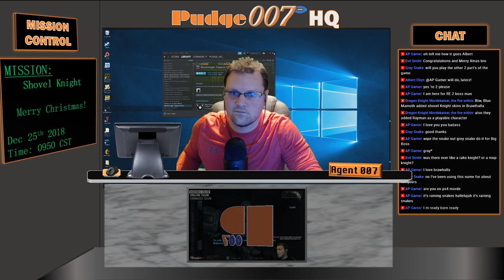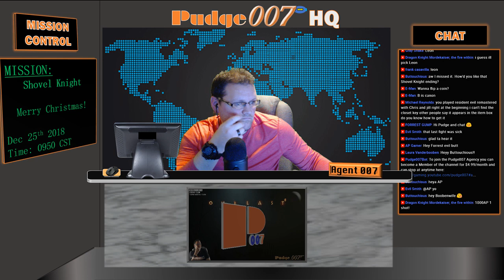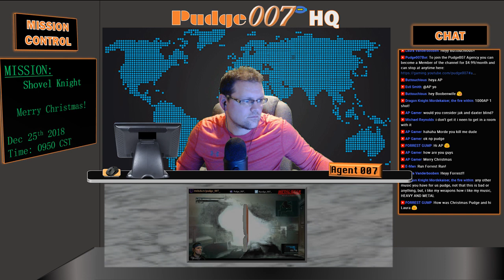Resident Evil 2 - Leon B Scenario: Normal Difficulty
Welcome everyone! I am Pudge007, a broadcast video game streamer on various consoles and PC, specializing in the Metal Gear Solid series.  50% of the channel focuses on the Metal Gear series while the other 50% is variety, including old classics such as the Mega Man and Resident Evil Series as well as new releases!.  If you're looking to have a good time by either interacting in chat or lurking in the stream, the Pudge007 Agency Channel is the place for you!  Thanks for stopping by, and remember to live life to the MAX!

RULES*:
1) Be Respectful!
2) NO SPOILERS! Even if you assume Pudge007 already knows what will happen, ask him first before you say one at all times.
3) NO BACKSEATING! This means no hints, gaming tips, suggestions, etc. Pudge007 will ask if he does want any assistance with the gameplay.  If not, leave them to yourself. First offense is a warning; second is a ban. You have been warned.
4) No self-promotion or promotion of another streamer unless given permission by Pudge007.  However, if you have any questions regarding tips or suggestions on starting to stream, you are more than free to ask :).
5) Refrain from political or religious talk in the chat. I do know these things affect our lives and I'm generally okay with speaking about these in general terms, but I or my moderators may determine the discussions are getting too divisive and may ask you to stop to continue participating in the chat.
6) Have fun!

Agency Benefits:
1) Receive your own Agency Number!
2) Membership Badge next to your name in chat (Foxhound, baby)!
2) License to Thrill card!
3) Membership Only Emotes to use in chat!
4) 3.5x Intel Multiplier!
5) Priority placement for multiplayer and co-op gaming with Pudge007!
6) Invitation to Pudge007's Discord Voice Channel!

Agents:
- Agent 005: McChief05
- Agent 003: Rustymuffins
- Agent 024: Albert_Fn_Wesker
- Agent 311: Fallen311
- Agent 094: Adam Cortez
- Agent 937: Craig
- Agent 008 1/2: Mama Nita
- Agent 424: Kentucky Fried Keri
- Agent 711: I'm Legendary Mike
- Agent 629: Geeketiquette
- Agent 013: BigBossIncarnate
- Agent 0: wzero07
- Agent 140: silentdrifter24
- Agent 027: Natalya
- Agent 111183: DEATH111183
- Agent 0069: Dreamy McStreamy
- Agent 2814: Majin D
- Agent 023: Glennjacob
- Agent 120.85: luvdady
- Agent 317: Evo23L (Twitch)
- Agent 035: Chris Knuckles
- Agent 2261: Keith S
- Agent ???: Torbulous
- Agent ???: Missildine Online!
- Agent 530: The Gamer Mom
- Agent 066: Nick Ursini
- Agent 999: Dishonorable Judge
- Agent 028: GeneralWho
- Agent 1337: YTSatrun
- Agent 328: Trey Herring
- Agent 8675309: Arthur Hosey Jr.
- Agent 050: Gavin Pearson
- Agent 420: Ambiguous Fox
- Agent 0021: sapphiremicx
- Agent ???: Jimmy
- Agent 141: Revolver Ocelot
- Agent 047: VapeLord Reviews
- Agent 112: pappapatu
- Agent 086: LordBadMan
- Agent ???: Izurin
- Agent 015: Bleeps88
- Agent 101: HeadOnFireChalla
- Cleaning Agent: Shawn Emerson
- Agent ???: Where's Berry
- Agent ???: Kodokuful
- Agent ???: VoidRampager (Twitch)
- Agent ???: solidout (Twitch)
- Agent 069: Buttouchious
- Agent 087: AnarkyKillSwitch (Twitch)
- Agent ???: RawkSlyde
- Agent ???: Tara ntula
- Agent 879805: andrew879805
- Agent 2099: Ricky Ortega
- Agent 012: S.B Gamers
- Agent 800813: Darkest Aeon
- Agent 011: Naruto Uzumaki
- Agent 799: Random Combustion
- Agent 384: David T. Gregory
- Agent 793: Harry Sherman
- Agent 055: Holvax
- Agent 064: Emily
- Agent 1314: Ryan Mangan
- Agent ???: Laura Vanderbooben
- Agent 333: Albert Chyn
- Agent ???: J 3
- Agent ???: exoshine_fr
- Agent 091: AbsoluteGaming